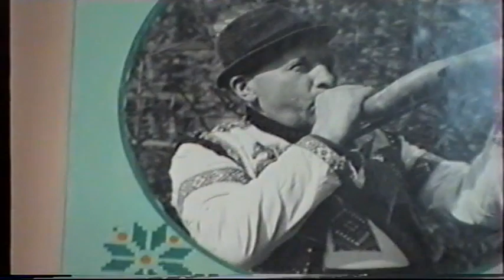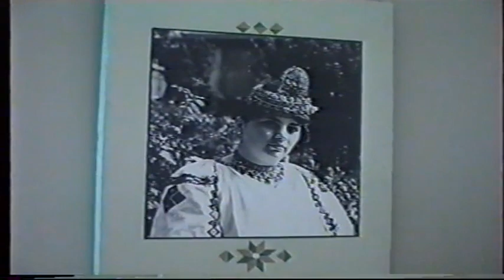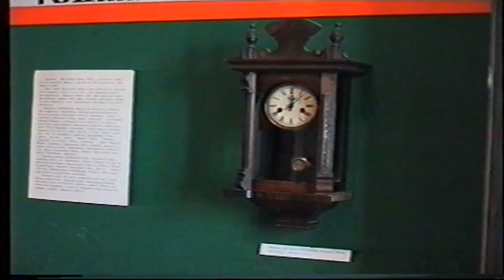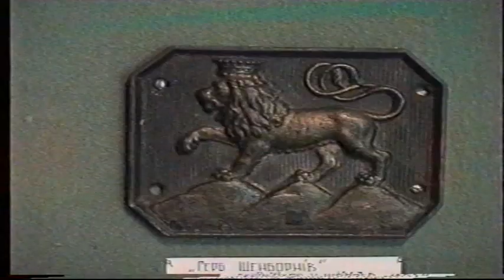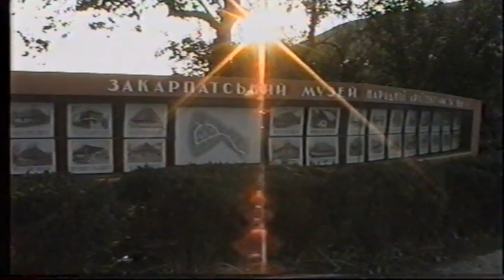Ужгород.Октябрь 1994г.с композитором Татьяной Георгиевной Смирновой (1940-2018) (2 часть).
Путешествие композитора Татьяны Смирновой по Закарпатью.1994г.